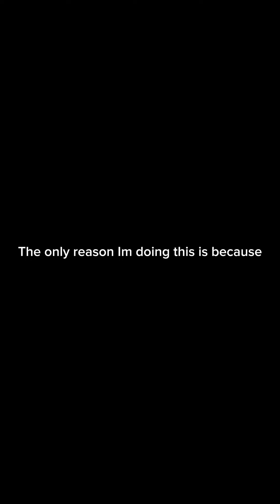(NEW VERSION OUT NOW!)The ethereal work shop trailer but if WAVE 3 monsters were in it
Old description: Doing this again since it was requested I really like the new 3 element and the 4 kinda carries but it sound a little quiet to me. THANK YOU FOR THE RECENT SUPPORT ILY GUYS 😭🙏